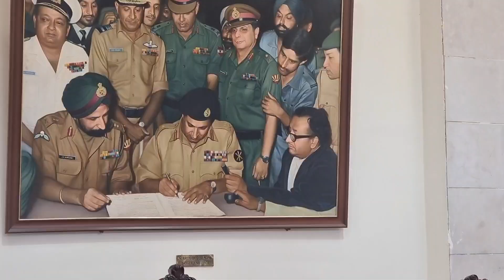2nd day in Derhadhun ,went to IMA AND visited monastery 🙏🔗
SARITAINLADAKH